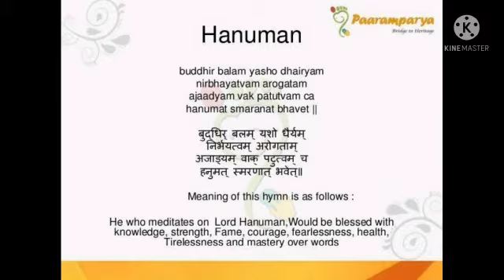Buddhir Balam Yasho Dhairyam- Hanuman Slokam | Tamil Explanation | Sloka for Kids | NSquare Tamil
Buddhir Balam Yasho Dhairyam- Hanuman Slokam - Tamil Explanation

Buddhir Balam Yasho Dhairyam
Nir Bhayatvam Arogata
Ajatyam Vak Patutvam Cha
Hanumat Smaranat Bhavet

புத்திர் பலம் யசோ தைர்யம்
நிர்ப்பயத்வம் அரோகதாம் |
அஜாட்யம் வாக்படுத்வம் ச
ஹனுமத் ஸ்மரணாத் பவேத் ||

Meaning - :

ஸ்ரீஆஞ்சநேயரைத் துதிப்பதால் புத்தி, மனோபலம், தைரியம், யாருக்கும் அஞ்சா நிலை, உடல்நலம், நல்ல சிந்தனைத் திறன், சிறந்த பேச்சாற்றல் எனக்குக் கிடைக்கட்டும்” என்பது இம்மந்திரத்தின் பொதுவான பொருள்.

இம்மந்திரத்தை தினமும் காலை, மதியம், மாலை என மூன்று வேலையும் 9 முறை அல்லது காலையில் மட்டும் 108 முறை ஜெபம் செய்வது சிறந்தது. மேலும் சனிக்கிழமைகளில் ஆஞ்சநேயர் சந்நிதிக்குச் சென்று வெற்றிலை மாலையை ஆஞ்சநேயருக்குச் சாற்றி இம்மந்திரத்தை 108 முறையோ, முடிந்தால் 1008 முறையோ ஜெபித்தால் மேலே கூறப்பட்ட அனைத்துப் பலன்களையும் நிச்சயம் பெற்று இன்பமாக வாழலாம்.